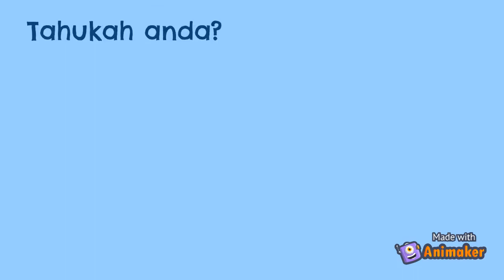Video Animasi BANCI MALAYSIA 2020 : Pastikan Maklumat Akaun Media Sosial Tepat.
Hai semua!

Sekiranya ada isu berkaitan BANCI 2020🤔, anda boleh menggunakan medium berikut 👇
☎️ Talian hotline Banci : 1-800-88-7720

🇲🇾Data Anda Masa Depan Kita🇲🇾